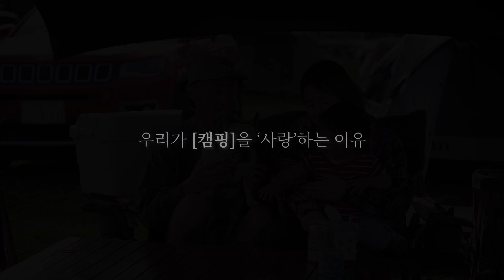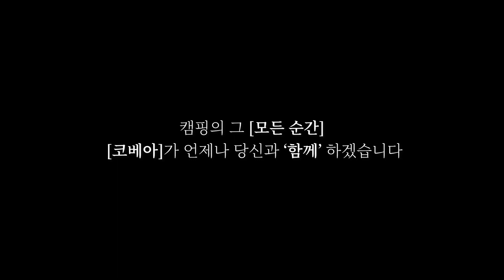캠퍼들이 말하는 캠핑의 진정한 의미 | KOVEA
00:00 캠핑의 성지에서 캠핑을 묻다
00:14 당신에게 캠핑은 어떤 의미인가요?
00:30 우리가 캠핑을 '사랑'하는 이유
01:09 내 생애 첫 번째 캠핑
01:41 내가 좋아하는 캠핑 스타일
02:10 캠핑 장비 선택의 기준
02:38 나에게 캠핑이란?

구독자 여러분에게 [캠핑]은 어떤 '의미'인가요?

코베아는 늘 여러분의 캠핑을 응원합니다!